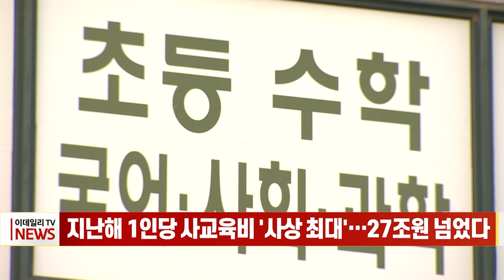지난해 1인당 사교육비 '사상 최대'... 27조원 넘었다 (20240314)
# 지난해 1인당 사교육비 '사상 최대'... 27조원 넘었다